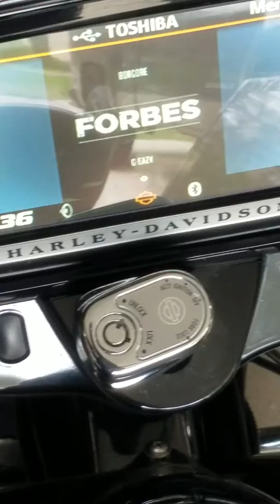Fairing and bags vs whole setup 2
MMats, DD, and Arc PSM